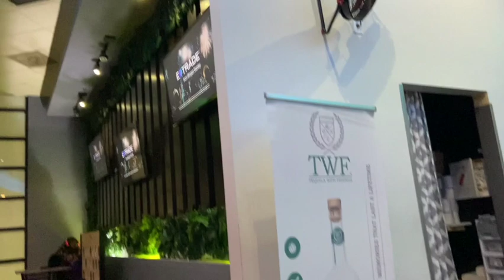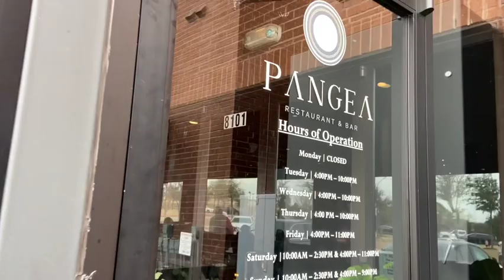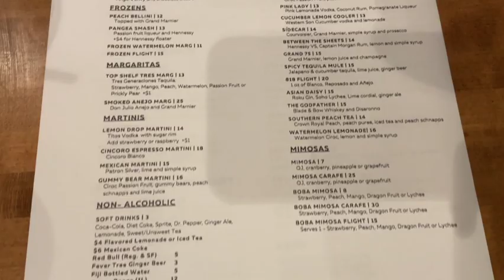NEW Hair Cut -+- Silent Party -+- Brunch -+- Watching Magic Mike AGAIN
HAIR STYLIST
                    thekaylajanaehaircollection (bomb hair!!)

PANGEA RESTAURANT & BAR
--DRINK: mocktail (I just told them to mix me something sweet and tangy)
--FOOD: Homemade Strawberry poptart (6/10)
               Homemade Pineapple poptart (10/10)
               Grand Marnier Brulee French Toast (9/10)
               Potato Breakfast Tacos (7/10)
               Turkey Sausage (8/10)

JEWELRY STORE
Lovisa